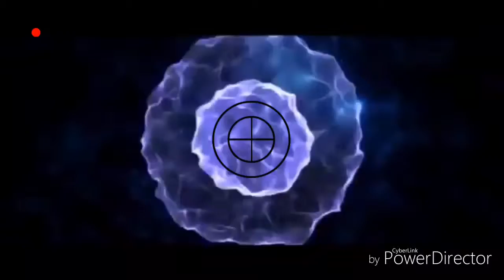Anthar yahia avec l'équipe nationale , souvenirs souvenirs 🇩🇿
Héro d'omdorman ,le champion de tous les temps anthar yahia ❤💚❤